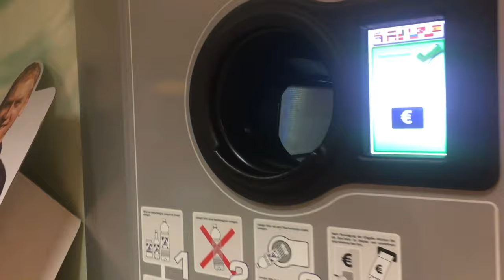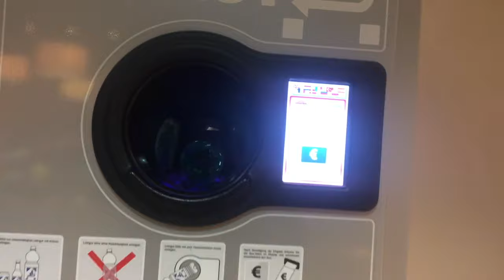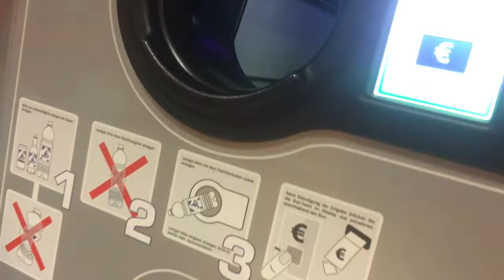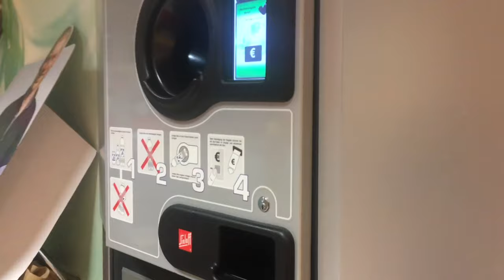Recycling Plastic Bottles in Germany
In this video we are showing you how to recycle plastic bottles or cans in Germany using this smart recycling machine. You have to pay a 25 ct deposit per bottle and you get it back at the supermarket by putting it in a bottle recycling machine.